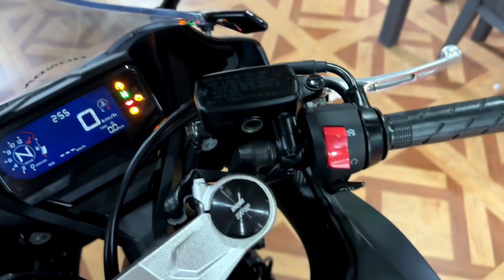Honda CBR 650R FULL REVIEW